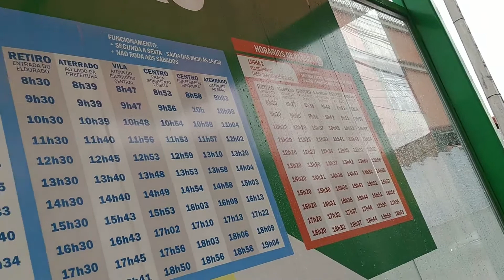VLOG - UM DIA NO MEU NOVO EMPREGO!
Olá meus amores, no vídeo de hoje eu levei vcs para passar um dia comigo no meu novo local de trabalho, espero muito que vcs gostem!